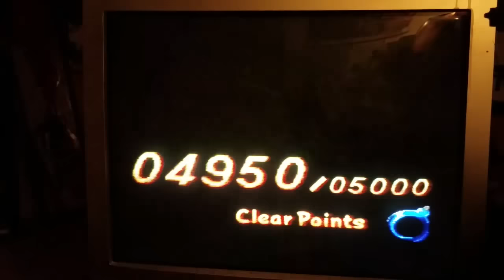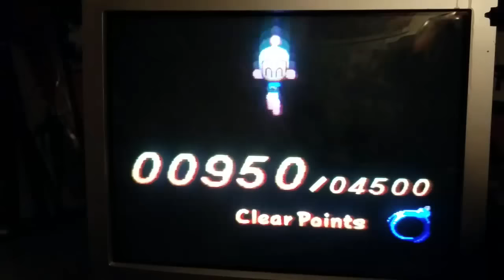Bomberman Hero, Ep. 7: Captivating Your Emotion - Digi Bros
Digi talks about a whole bunch of stuff idk I'm not gonna watch the whole thing just to write a description that makes sense.